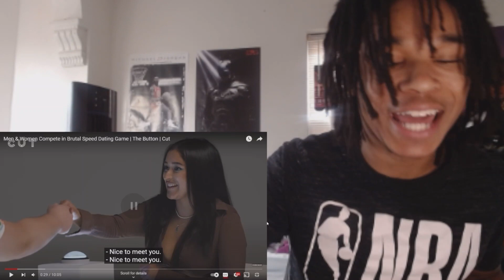REACTING TO Men & Women Compete in Brutal Speed Dating Game